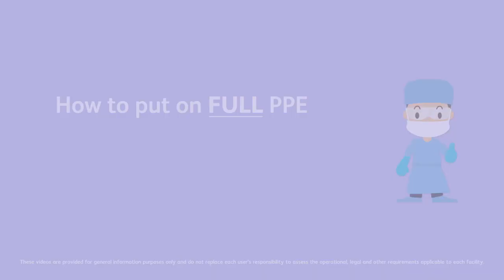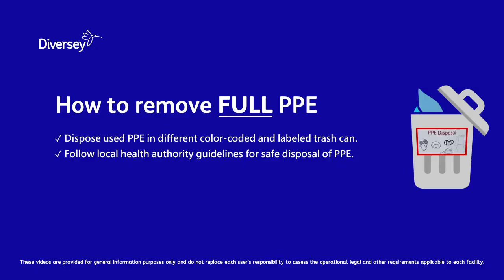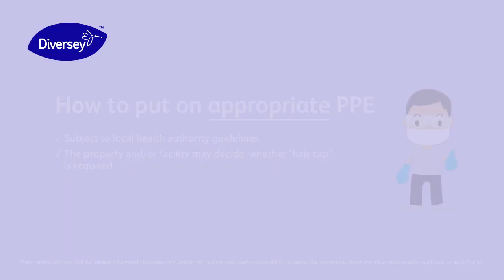How to put on and remove PPE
Improve Workplace Safety With Proper PPE with These 6 Tips
 29th March 2021 | By Yewan Armstrong
While many decisions are made to ensure the health and safety of personnel, safety representatives must also develop programs that focus on productivity and efficiency, which can often be a difficult balance to achieve. Creating a safe workplace environment involves the development of necessary procedures, communication and execution of training and inspection programs. Use these 6 tips as the first line of defense to decrease worker incidents and injuries:
pw48 pw classic plus ear muff 2145
1.Understand the Role of Your Personal Protective Equipment (PPE).

Each type of PPE is engineered to protect workers against occupational hazards. Safety glasses protect a worker’s eyes from contact by objects and debris. Wraparound goggles provide side protection and some designs will reduce liquid and vapor penetration. Laboratory coats and secondary disposable PPE wear may offer protection against chemical spills, splashes and arc flash hazards. However, the correct fabric and materials must be selected, as not all apparel meets proper repellent and flame test standards.

Gloves should be selected carefully for the types of hazards present of the job. Cut-resistant gloves are needed around sharp machinery, while chemical-resistant gloves are needed for lab and some manufacturing work.

2. Know the Situations When PPE Should Be Used.

Following HSE guidelines is the recommended action for deciding what PPE should be used and when it is required. In any area where workers face airborne debris, safety glasses must be used. Hard hats are required for construction sites and any environments where workers face the hazard of falling objects. Protective apparel, gloves, boots and masks are required in many different operations including those that involve chemicals and flame / burn hazards.

3. Design a PPE Program.

Employers are required to provide workers with the tools and safety equipment needed to perform their jobs. Training requirements include knowing when the PPE is needed and what type is required.

Employees must understand how to use or wear safety equipment. If it is not used correctly, it does not provide necessary protection.

This training program should also include how to inspect equipment and when new PPE should be requested. Checklists should be made available to supervisors and one or more individuals assigned to maintain training records and assurance programs.

4. Understand the Necessary Steps in Selecting Appropriate PPE for Your Work Environment.

You want your PPE to actually provide protection and it will not do this if it is substandard. When you select equipment, you must pay attention to the manufacturer’s ratings and test results. Testing that is conducted in situations that simulate how the garment or other PPE is to be worn in actual workplace scenarios produce the most accurate performance ratings. Make sure that each piece of PPE meets current guidelines.

Check out the manufacturer of the product and what compliance ratings the equipment is designed to meet. Just because an item is fire resistant does not mean that it is appropriate in the workplace. Additionally, read the labels for contents. Fabrics designed to protect against a chemical spill are not always the same as those designed to protect against flame.

Many disposable garments claim to meet current standards but offer little protection to repel hazardous and non-hazardous chemicals as well as melt when exposed to flame. The items you choose for PPE must meet the hazards of your workplace.

5. Obtain Program Support and Promote Internally.

All employees in a facility must be involved in safety training for any areas where they work. Safety training is mandatory and managers and supervisors should be onboard when it comes to PPE requirements.

Holding training sessions and meetings can get the safety program started. All employees must be held accountable for the use of PPE once they have signed training documents.

6. Perform Regular Maintenance Inspections.

Like most equipment, PPE will wear out over time. Many items have expiration dates and must be removed from service after this date. A hard hat should be in use for no longer than five years and the date it is first placed ins service should be recorded inside the hat. Some PPE items are required to be replaced after an incident or if it becomes soiled to ensure protection for the wearer is not compromised.

While PPE protects you in the event of an accident, it does not prevent the accident itself. By establishing safety guidelines and training workers in the correct use of PPE, your facility will be safer and any accidents will be less likely to end in injury.

Yewan Image.jpg This blog was written by Yewan Armstrong, Managing Director at Astral. Please get in touch if there are any particular topics you would like us to talk about on the blog!